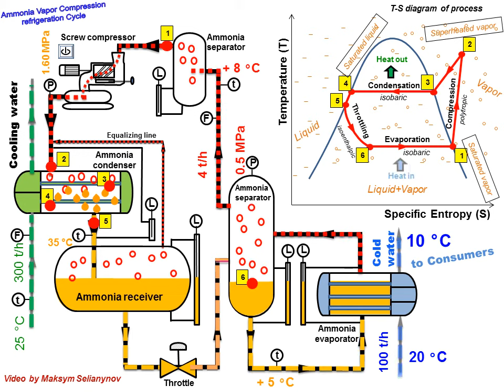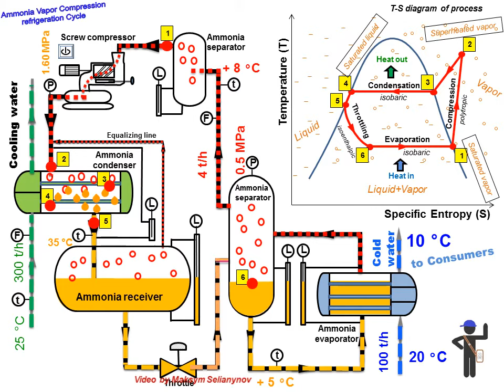Ammonia refrigeration. Vapor Compression Cycle. Process in TS diagram. Animation for learning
In this video you can find information about the vapor compressor refrigeration unit. Ammonia is used as a refrigerant. The technological process on the TS diagram is considered. This process is suitable for all vapor compression refrigeration units.
or bank card
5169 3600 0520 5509 Maksym Seljanynov
Sincerely, Maxim